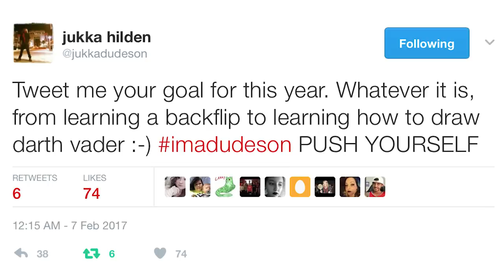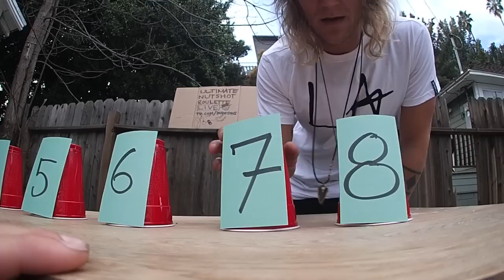Moment of Truth - Ultimate Nutshot!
Instagram: jukkadudeson, jarppidudeson, hpdudeson, jarnodudeson

We performed the ultimate nut shot roulette gambling balls smasher Jackass MTV Dudesons style nutshot compilation. We got owned, it was painful, Steve-O would be proud!! Anyways, enjoy your day!! Life is a playground!